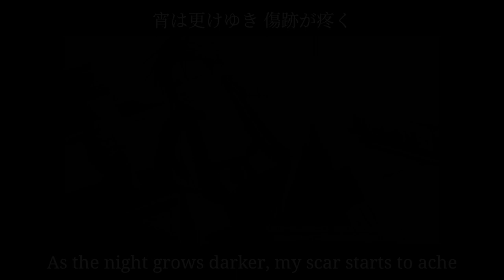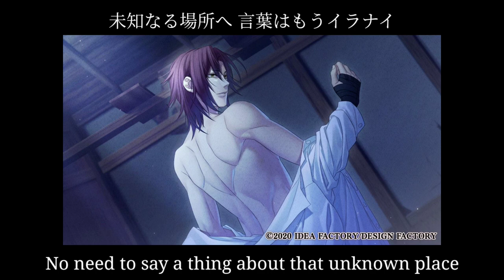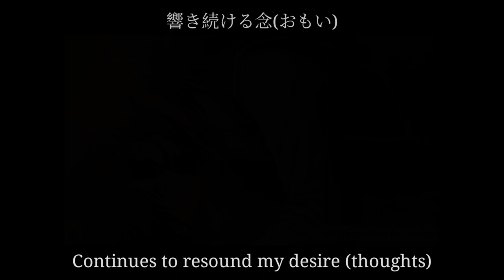Hakuouki Sekkaroku ED 3 - 蘭 -The End of Struggle | Lyrics and Translation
*(TRANSLATION NOTES IN DESC)*
*Hakuouki Sekkaroku ED 3 - 蘭 - The end of struggle-*
*By Kurosaki Maon*
*Album - 五色詠-Immortal Lovers-*

 *Notes*
*1. The title 蘭 (read as araragi) - orchid flower obviously represents Harada.*

The orchid flower is among the Four Noble Plants 四君子 (also called the Four Gentlemen) in Chinese culture. The Four Noble Plants represent the characteristics of ideal East Asian gentlemen.

The philosopher Confucius was very fond of this flower. He said that the orchid grows in the remote forest, where it provides a pleasant fragrance regardless of the scarcity of admirers, and this resembles the self-cultivation of a gentleman who will not desert moral principles even in destitution. Confucius was the first to praise the orchid as an emblem of the virtuous man.

*2.  0:50 無明 is a concept from Buddhist literature.*

Mumyou refers to ignorance or misconceptions about the nature of metaphysical reality. (thanks, Google.)

The lyrics may have specifically borrowed the phrase 無明の闇 that compares the state of mind that is caught in worldly desires and cannot be enlightened to darkness.

Another interpretation suggests "darkness of the heart."

*3. 0:58 - "Tear your enemies apart"*

Subjects are often dropped in Japanese. You have to rely on context clues when translating. On the other hand,  Subjects are usually obligatory/needed in English for sensibility.

I was weary when translating "slash away" as "tear your enemies apart." I had to stop and consider if this would be out of character for Harada.

What ultimately helped me finalize my decision was by keeping this thought in mind: (Of course, this will sound different depending on how far you are in his route.)

Harada is a warrior. He has killed people. He will kill people. He does not go to battle for glory. He fights for his comrades, the weak, and for the woman he loves.

Thank you for taking the time to read this. To be honest, I've always felt like my translations don't do Hakuouki songs justice.

I wish to improve my English and Japanese level in the hope that one day I will be able to revise my translations.

*CG*

None of the pictures are my personal screenshots and every single one of them is from Tumblr.